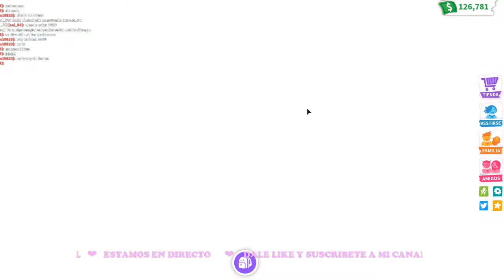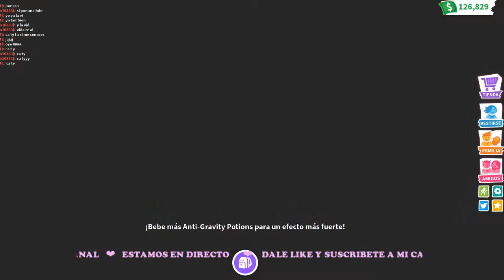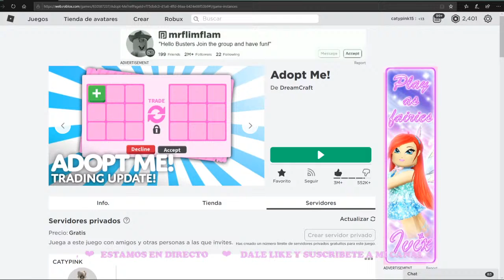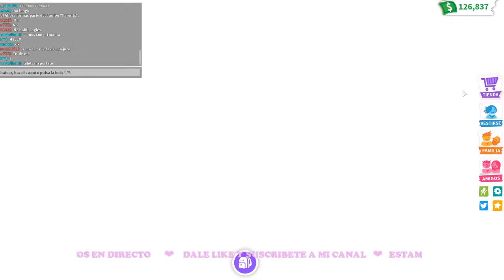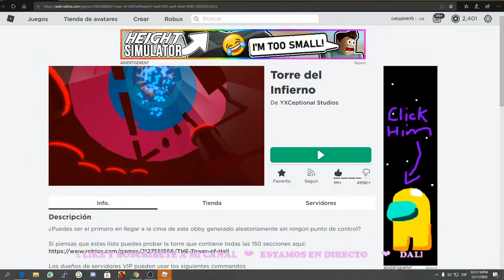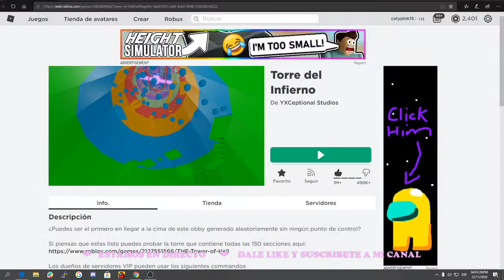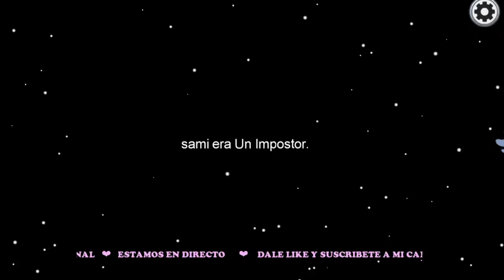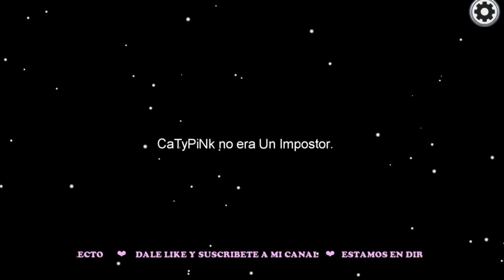CatyPink en el Directo Regalando Huevos Fosil y Regalos/ Domingo 22 de Noviembre